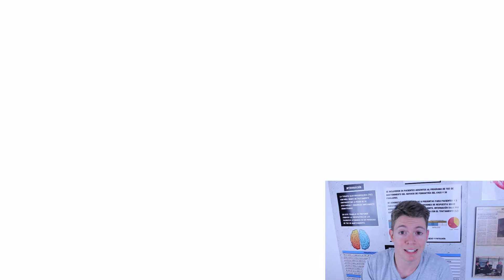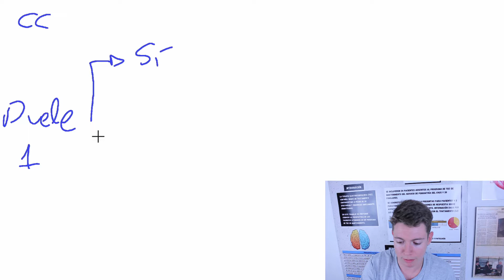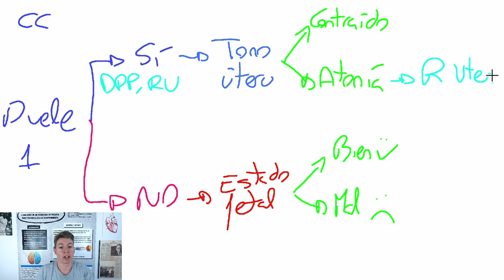HEMORRAGIAS del 3er Trimestre🩸 // ¿Cómo diferenciarlas?😱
Hoy aprenderemos un algoritmo que nos permitirá diferenciar las 4 grandes patologías que producen hemorragias en el embarazo🚨

¡Dejadme un comentario diciendo qué os ha parecido y de qué queréis que hable😃

¡Si quieres mi EBOOK "Arreglando Corazones" para entender la cardiología no dudes en ponerte en contacto conmigo!❤️

𝗘𝗱𝗶𝘁𝗼𝗿𝗶𝗮𝗹 𝗣𝗮𝗻𝗮𝗺𝗲𝗿𝗶𝗰𝗮𝗻𝗮 (MEDICINACONCABEZA)